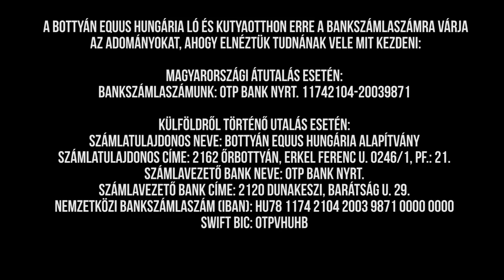Kutyapártos Kampányfőnök Kalandjai Visszalép s02e03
Őrbottyáni lómenhelylátogatás, ahol ellenzéki libákon kívül megtaláljuk Gyurcsók szamarát, a vörösiszap katasztrófa állatáldozatait sőt egy csirkét is. Nem csak segítségre szoruló állatokkal találkoztunk, belefutottunk pártunk nagyrabecsült oligarchájába, Dr. Kállai-Tóth úrba is.  Racskó Gábor, Budapest nyolcadik kerületi képviselőjelöltünk visszalép.